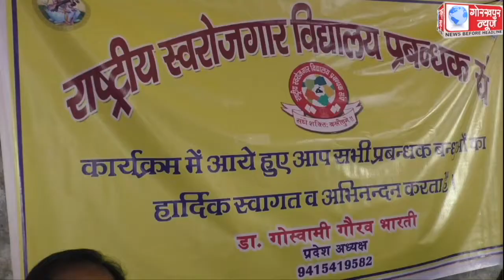रविवार को सम्पन्न हुई राष्ट्रीय स्वरोजगार विद्यालय प्रबंधक संघ की बैठक,लॉक डाउन के बाद उत्पन्न हुई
रविवार को सम्पन्न हुई राष्ट्रीय स्वरोजगार विद्यालय प्रबंधक संघ की बैठक,लॉक डाउन के बाद उत्पन्न हुई निजी स्कूलों के समस्याओ पर हुई चर्चा,निराकरण की बनी रणनीति